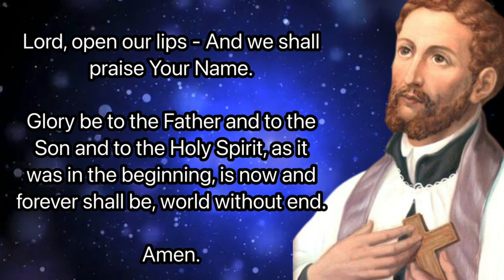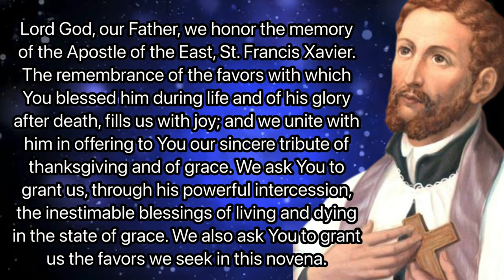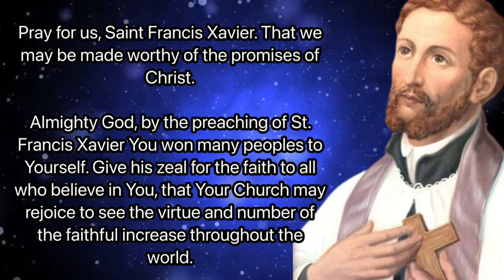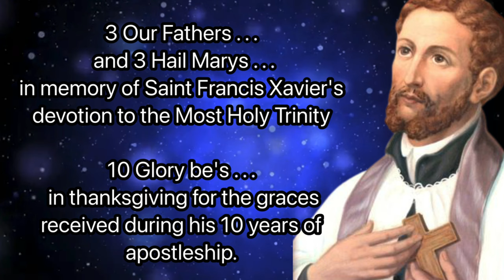Day 2 - Novena of Grace to Saint Francis Xavier | Catholic Novena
The Novena of Grace to St. Francis Xavier traditionally begins on March 4th, but you can pray it any time. Many people pray it leading up to St. Francis' feast day, December 3rd, starting on November 24th.

The novena prayers come from an apparition of St. Francis Xavier to Fr. Marcello Mastrilli, SJ after Fr. Mastrilli was mortally wounded by a falling hammer.

St. Francis Xavier appeared to him and said to Fr. Mastrilli:

"All those who implore my help daily for nine consecutive days, from the fourth to the twelfth of March inclusive and worthily receive the Sacraments of Penance and Holy Communion on one of the nine days will experience my protection and may hope with entire assurance to obtain from God any Grace they ask that is for the good of their souls and the glory of God."
After this vision, Fr. Mastrilli was healed of the injury and he spread word of his healing, of this apparition of St. Francis Xavier and of the "Novena of Grace". Fr. Mastrilli went on to become a martyr in Japan and the novena went on to become popular around the world, especially among Jesuits.

Here is a list of petitions for which the Novena Prayers are traditionally prayed.

for the Pope, Bishops, and Church Leaders
for Priests, Deacons and Ministers
for Religious Brothers and Sisters
for Vocations, Discernment and Guidance
for the Needs of Missionaries
for Catholic Schools and Seminaries
for the Leaders of Nations
for Peace and Justice among Nations
for Holiness and Respect of Life
in Solidarity with the Poor and Oppressed
for Refugees and the Homeless
for Employment
for Generosity in Sharing Gifts and Blessings
for a Greater Response to Gospel values
for a Happy Marriage
for the Care and Love of Children
for the Gift of Children
for Family Reconciliation and Unity
for Our Beloved Faithful Departed
for Healing of Relationships
for Healing of Addictions
for Cure of Illness
for Good Health
for Conversion of Heart
for Inner Spiritual Healing
for Serenity, Courage, and Wisdom
for the Gifts of Faith, Hope, and Love